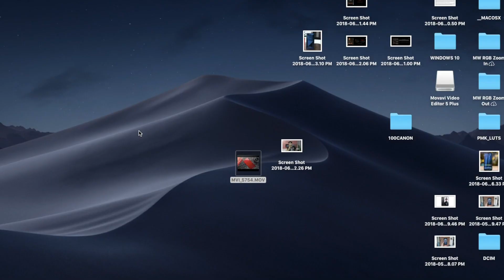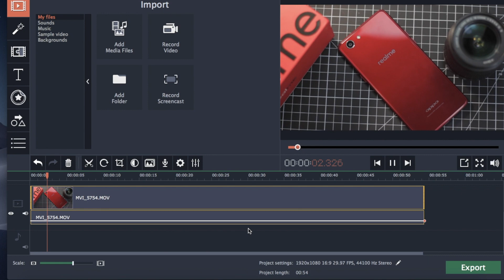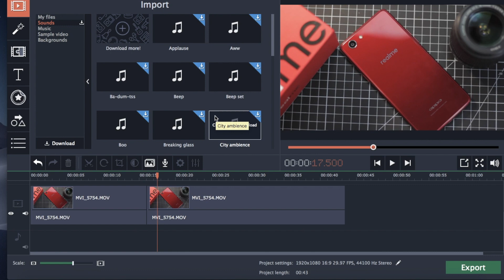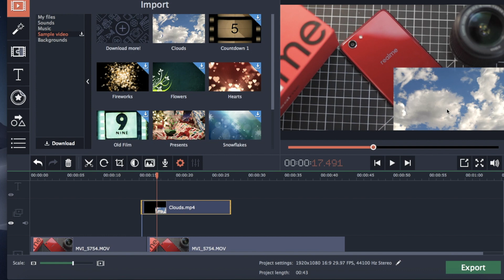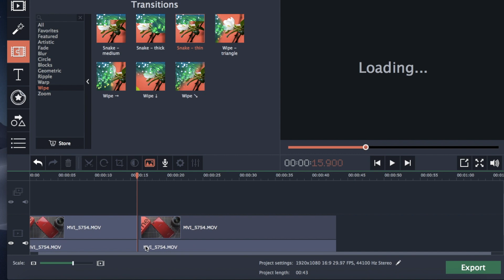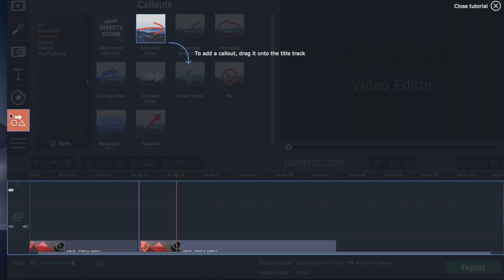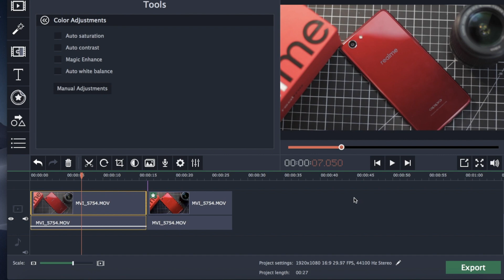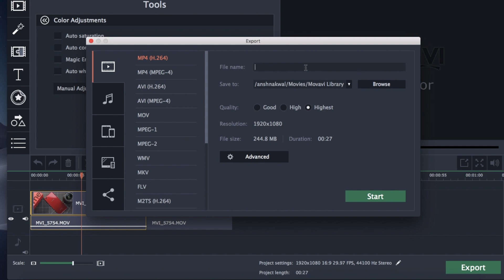Best Easiest Video Editor For STARTER!😱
- Intuitive interface:
- Easy-to-use;
- Great for beginners and ‘daily vlog’ style of videos;
- Direct upload to YouTube from the program
- Many formats for many devices;
- Extended collection of filters, transitions and titles;
- Chroma Key tool